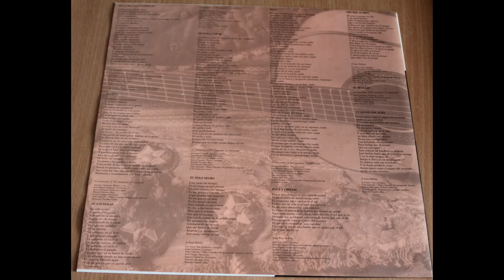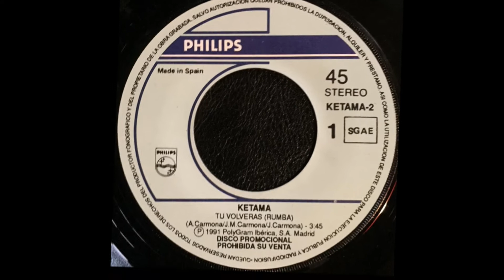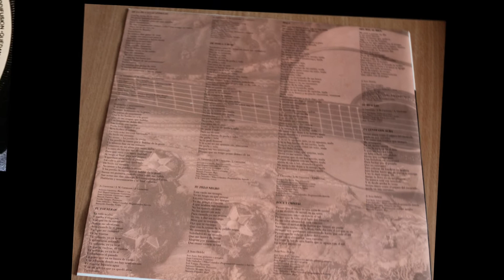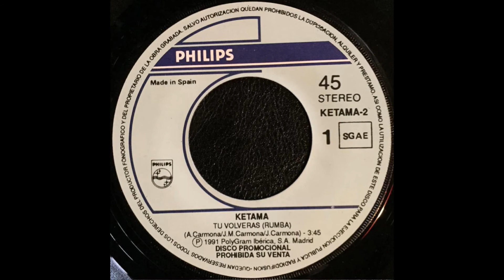Ketama .- Tú volverás. (1991. Vinilo)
Ketama
"Tú volverás"
(1991.Lp. "Pa gente con alma". Vinilo)
Ketama es un grupo musical gitano español de flamenco-fusión. Formado originalmente a principios de la década de los 80 por José Soto "Sorderita" (1961), Ray Heredia (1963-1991) y Juan José Carmona Amaya "El Camborio" (1960), posteriormente, los dos primeros abandonaron el grupo, completándose con la entrada de Antonio Carmona Amaya "Ajillo" (1965) y José Miguel Carmona Niño "Josemi" (1971), hermano y primo respectivamente de Juan José.
 Ketama representó, hasta su disolución en 2004, uno de los representantes más destacados del denominado Nuevo flamenco